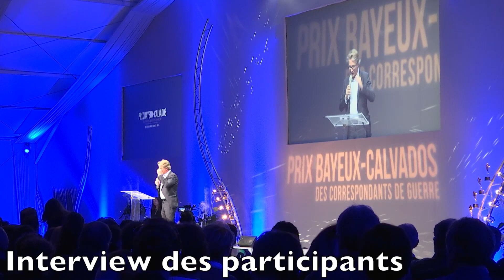Loup Bureau : "Je regrette qu'on ne parle pas beaucoup de l'Afrique" / Prix Bayeux 2017